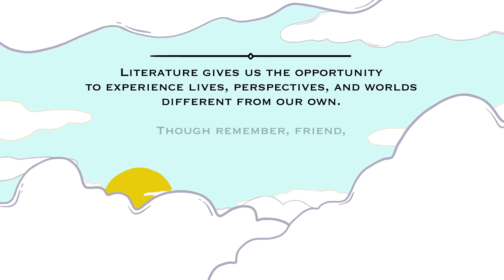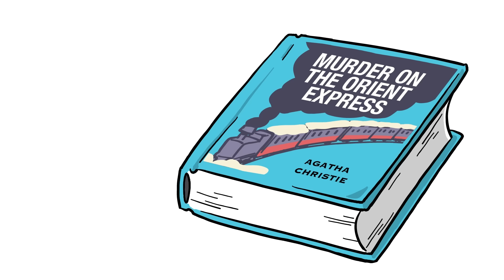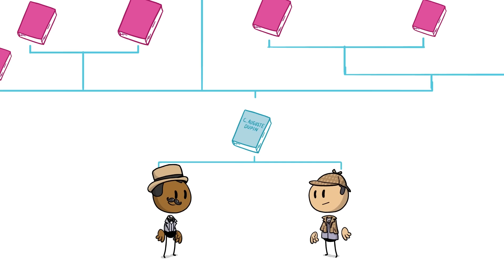Murder on the Orient Express - Agatha Christie - So You Haven't Read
**Spoiler Free!**
So you haven't read Agatha Christie's most famous detective series Murder on the Orient Express?!
Well, this Queen of Mystery has had her work adapted to stage and screen becoming one of the most iconic works of detective fiction of all time! So climb aboard and join Hercule Poirot as he deduces who done it on this railway adventure!

We want you to be aware of our community posting guidelines so that we can have high-quality conversations